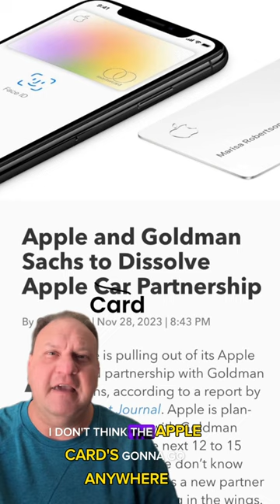Apple to part from Goldman Sachs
Apple & Goldman Sachs are about to split up.

Though I don’t believe the Apple Card will be gone, it’ll be interesting to see who takes Goldmans place.